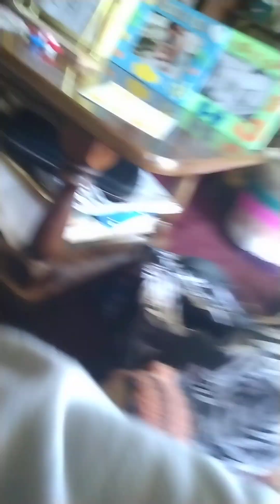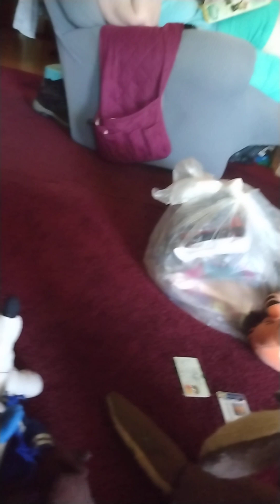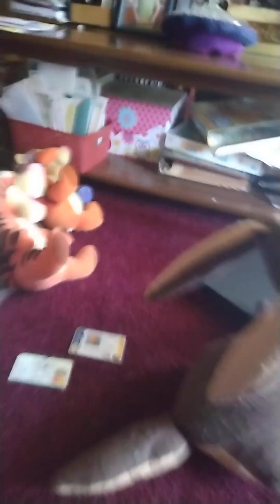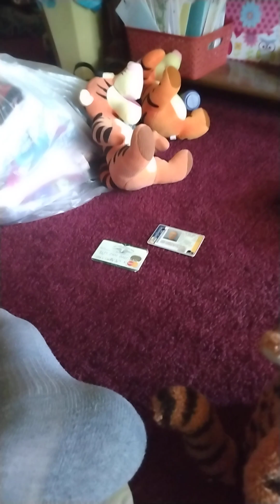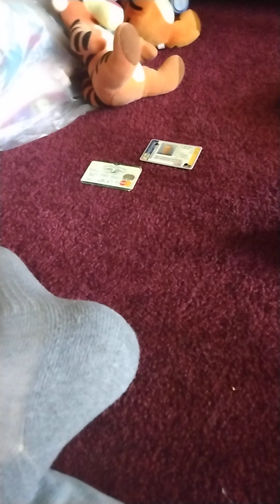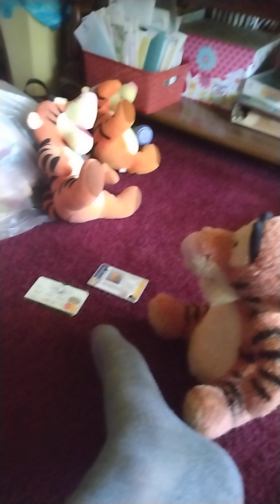Rex fury the 34 tiggers last chance part 1